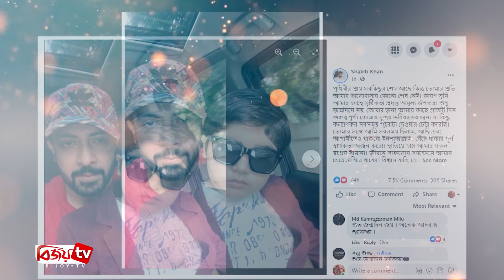৬ বছরে আব্রাহাম খান জয়; শাকিব খানের আবেগঘন পোস্ট । Bijoy TV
চিত্রনায়ক শাকিব খান ও চিত্রনায়িকা অপু বিশ্বাসের ছেলে আব্রাহাম খান জয় আজ ৬ বছরে পা দিয়েছে।
জন্মদিনে ছেলেকে ফেসবুকে শুভ কামনা জানিয়েছেন শাকিব খান। ছেলের সঙ্গে তোলা ছবি দিয়ে এক আবেগঘন পোস্টে করেছেন কিংক খান। যেখানে এই নায়ক সবসময় ছেলের সঙ্গে থাকার অঙ্গীকার দিয়েছেন।
শাকিব খান লেখেন, ‘পৃথিবীর প্রায় সবকিছুর শেষ আছে কিন্তু তোমার প্রতি আমার ভালোবাসার কোনো শেষ নেই। কারণ তুমি আমার কাছে সৃষ্টিকর্তা প্রদত্ত অমূল্য উপহার। শুধু জন্মদিনে নয়, তোমার জন্য আমার কাছে প্রতিটি দিন গুরুত্বপূর্ণ। তোমার সুন্দর ভবিষ্যতের জন্য যা কিছু কল্যাণকর সবসময় পুরোটা দেওয়ার চেষ্টা করেছি।’